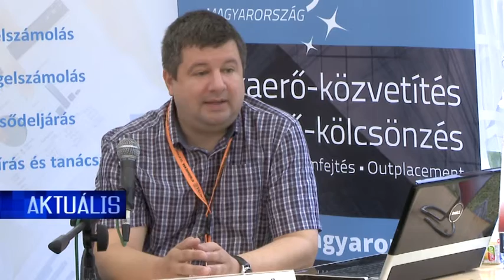Aktuális 2014.07.24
Tusványos 2014 - Borboly Csaba@hargitatv